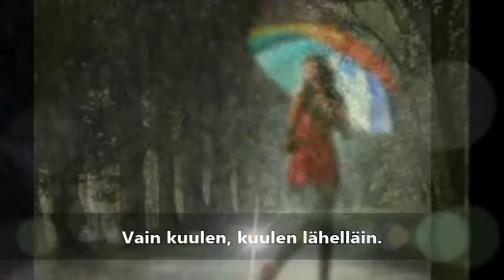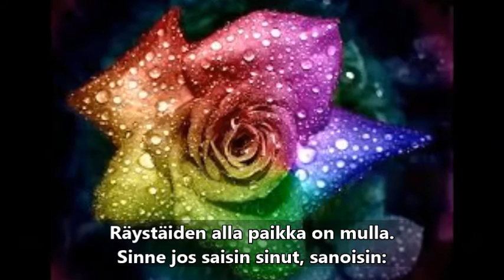Esko Koivumies - Sateessa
sov. Jari Holm